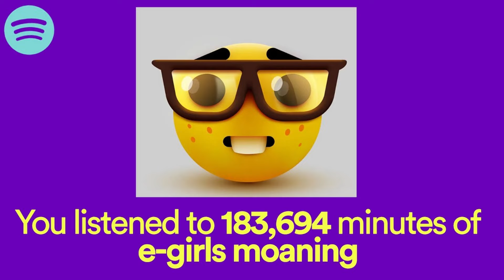TDS Has A BLACK FRIDAY??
I go over the Tds Black Friday deals and decided whether to waste your money or skip it